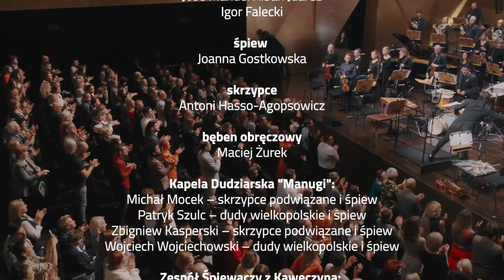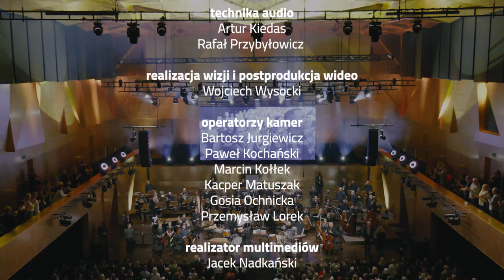JIMEK × Hałas × Filharmonia Szczecin | Ballady i Romanse | MDF 2022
Sezon artystyczny 2022/2023

JIMEK & HAŁAS | Ballady i Romanse

ARTYŚCI:
Orkiestra Filharmonii w Szczecinie
Kapela Dudziarska "Manugi"
Zespół Śpiewaczy z Kawęczyna
Jacek Hałas - koncepcja, reżyseria, lira korbowa
Marta Maślanka - cymbały
Kacper Malisz - skrzypce
Joanna Gostkowska - śpiew
Maciej Żurek - skrzypce
Antek Hasso-Agopsowicz - bęben obręczowy, baraban
José Manuel Alban Juárez - perkusja
Igor Falecki - perkusja
Radzimir JIMEK Dębski - dyrygent

Festiwal MUSIC.DESIGN.FORM 2022 otworzył wyjątkowy projekt Jacka Hałasa i Radzimira Dębskiego. Muzyczne połączenie tradycji i współczesności przy wykorzystaniu nowoczesnych technologii zostało zrealizowane w dwóch przestrzeniach. Była to muzyczna metafora tak zwanych obrzędów przejścia – rytuałów, które zmieniają życie człowieka dążącego do osiągnięcia harmonii z samym sobą i światem.

Tradycja i współczesność. Dojrzałość i młodość. Spotkanie dwóch, z pozoru tak różnych, artystów musiało zaowocować wydarzeniem innym niż wszystkie. Jacek Hałas to uznany artysta od lat poszukujący i czerpiący w swojej twórczości z muzyki tradycyjnej muzykant, śpiewak i tancerz. Radzimir Dębski to jeden z najbardziej intrygujących i popularnych kompozytorów młodego pokolenia, który w swoim dorobku ma zarówno utwory symfoniczne, jak i muzykę filmową czy opracowania utworów hip-hopowych i jazzowych.

Stworzone przez nich wydarzenie nie było koncertem sensu stricte – słuchacze stali się widzami teatralizowanego koncertu, który łącząc dwa muzyczne światy i dwie kontrastujące ze sobą przestrzenie Filharmonii przeprowadził ich przez tradycyjne obrzędy przejścia.

Hałas i Dębski w swoim trzyczęściowym dziele za punkt wyjścia do komponowania wzięli „Ballady i Romanse” Adama Mickiewicza oraz wszystko to, co mogło zainspirować wieszcza do stworzenia przełomowych dla literatury utworów. Ballady przepojone tajemniczością i magią, zaludnione przez rusałki i czarty, prezentujące ludowy światopogląd, stały się podstawą koncertu, w którym harmonia tradycji przeplatała się z harmonią współczesności. Całość była swoistym obrzędem przejścia, który ostatecznie stał się muzyczną afirmacją życia.

MUSIC.DESIGN.FORM Festival zorganizowała Filharmonia im. Mieczysława Karłowicza w Szczecinie Miejska Instytucja Kultury współprowadzona przez Ministerstwo Kultury i Dziedzictwa Narodowego.

MUSIC.DESIGN.FORM Festival 2022 odbył się w ramach projektu Music.Multimedia.Management. dofinansowanego z MF EOG oraz ze środków Ministra Kultury i Dziedzictwa Narodowego.

Partnerami MUSIC.DESIGN.FORM Festival 2022 byli Bentley, Lasy Państwowe, Novotel, Ibis, Radisson Blu, Restauracja Cafe Europa, Marriott & Moxy Szczecin, Follow me oraz Pijalnia Czekolady E.Wedel.

Patronami medialnymi MUSIC.DESIGN.FORM Festival 2022 byli Wirtualna Polska, PRESTO, TOK FM.

Posłuchaj naszej najnowszej płyty „Mieczysław Karłowicz. Poematy część 2”